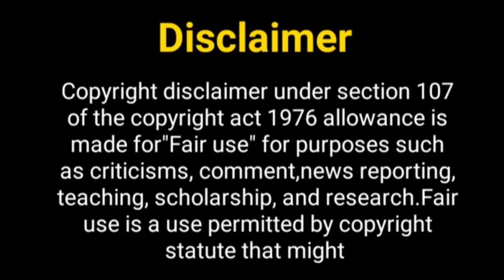पुनर्विवाह सीजन 2 जल्द ही...? Punarvivah Season 3 | Kratika Sengar New Show |Gurmeet Chaudhary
Hello Everyone

Thos Khabar
punar vivah Season
kartika Sengar
punar vivah upcoming show
gurumeet Chaudhary
punar vivah serial Season 3
punar vivah serial
punar vivah Serial on Zee TV
punar vivah show
drashti dhami upcoming show